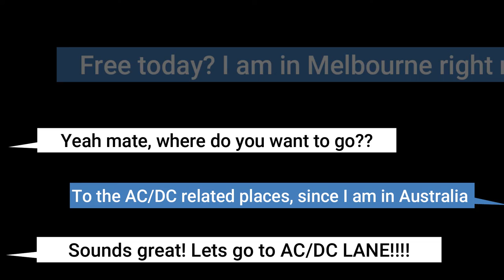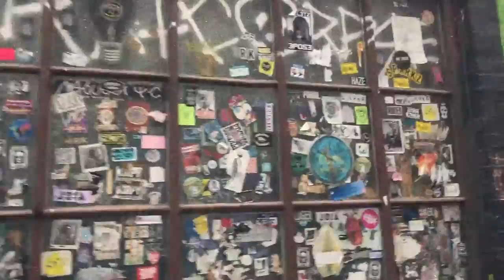VISITING AC/DC LANE in 2019 MELBOURNE AUSTRALIA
Let There Be Rock!!!